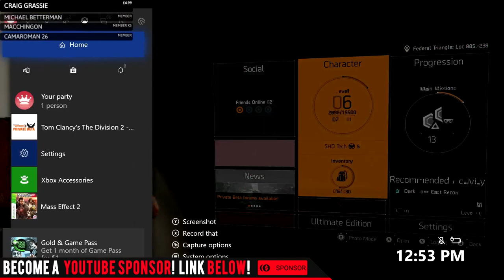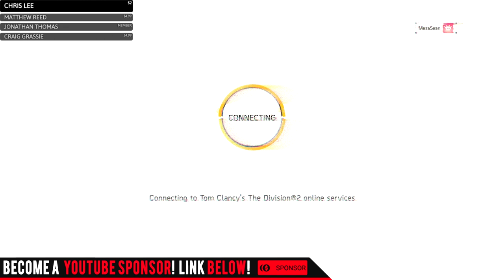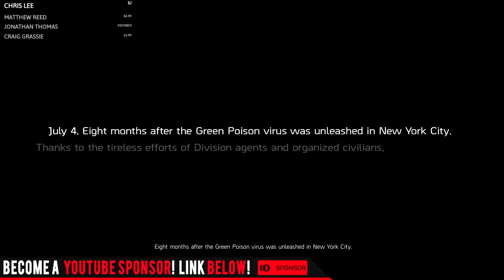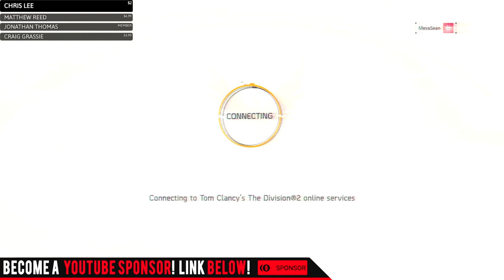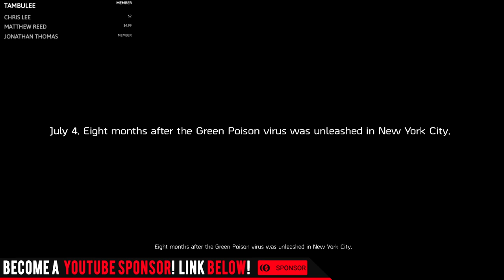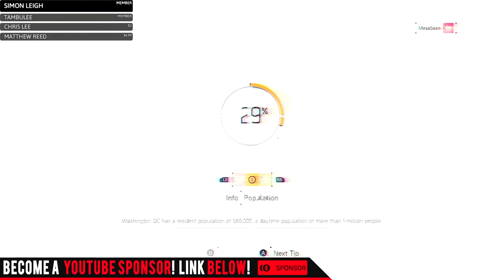END GAME! The Division 2 Private Beta. CODE GIVEAWAY Demolitions, Missions, New Loot & More!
✅Join my PS4 Destiny FaceBook Group!

This Division 2 gameplay video is a stream of the division 2 private beta. I'll go through the first missions in the division 2 as well as a number of side division 2 missions, settlements, activities, looting and more! THE DIVISION PRIVATE BETA! Settlements, Missions, Open World, Dark Zone, End Game, Give Away & More!

for daily Destiny 2 updates!